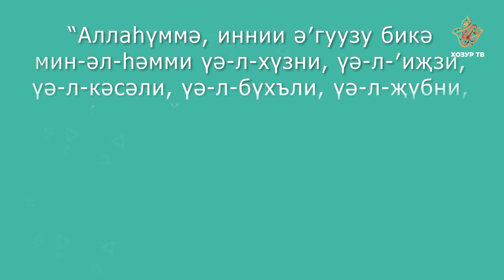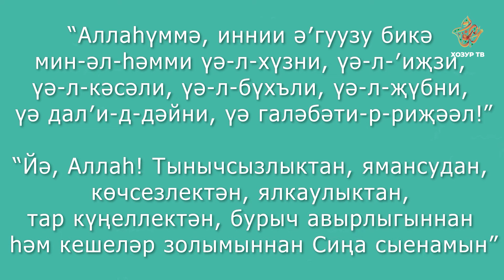Тынычсызлыктан укыла торган дога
Тынычсызлыктан һәм ямансу биләгәндә нинди дога кылырга?   Аллаһ Тәгаләгә нинди мөрәҗәгать сүзләре әйтергә?
Әлеге һәм башка сорауларга җавапны "Көндәлек дога" серияләреннән белә аласыз.